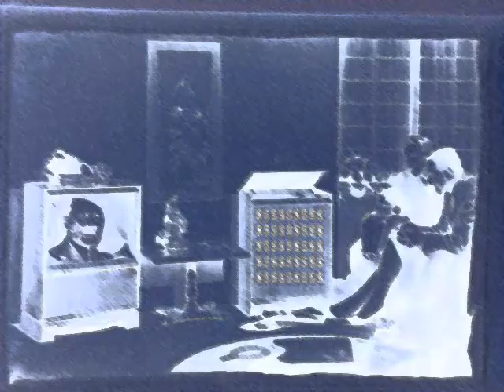NOISE COMESECT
part of the first recordings